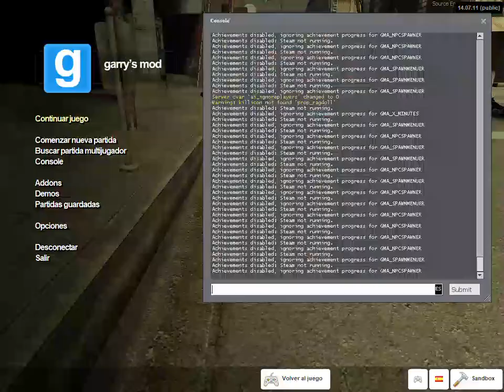Iniciaste a G.B.